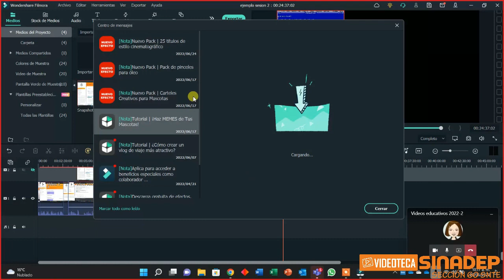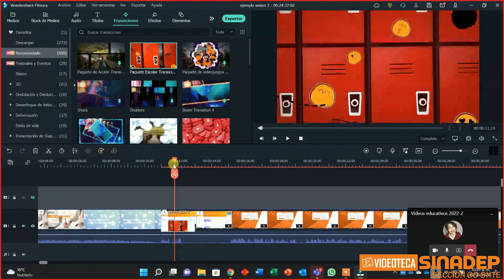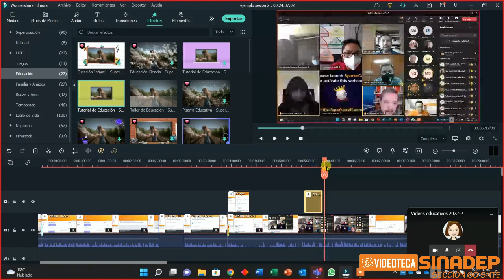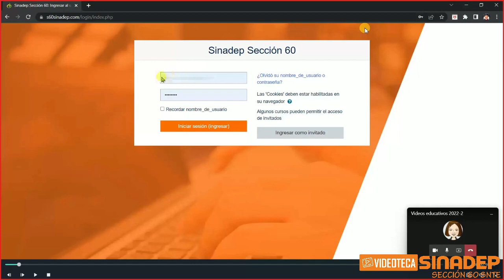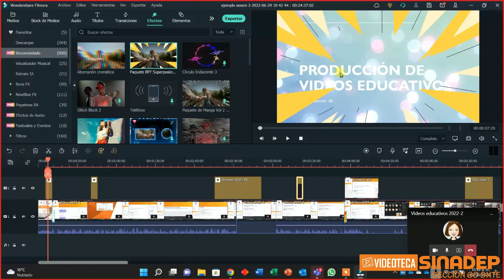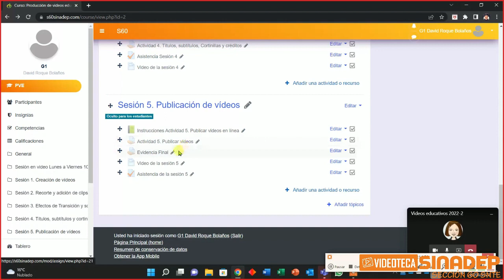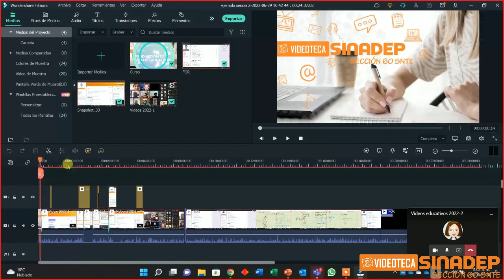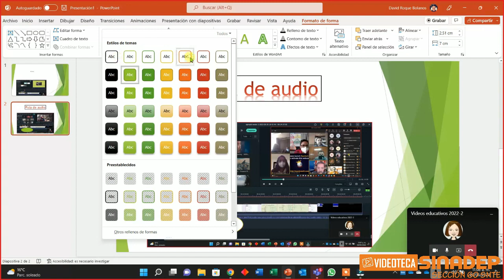PRODUCCIÓN DE VIDEOS SESIÓN 03 - JUNIO 2022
CURSO TALLER- PRODUCCIÓN DE VIDEOS 2022